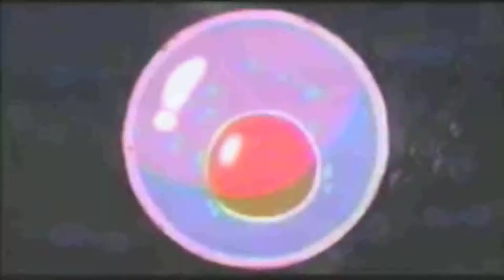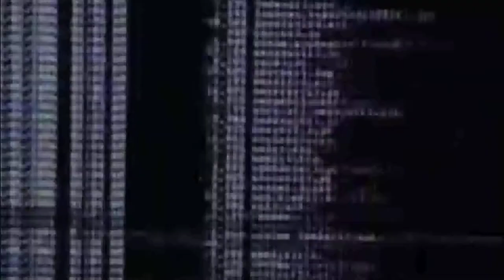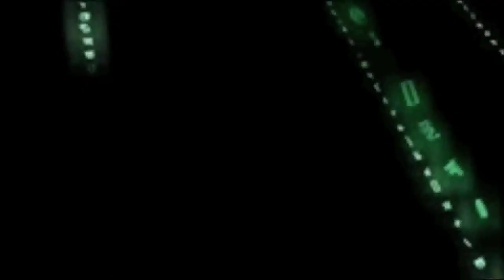the informavores // weird fishez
Frank Schirrmacher - The Age of the Informavore
(great book

-0-